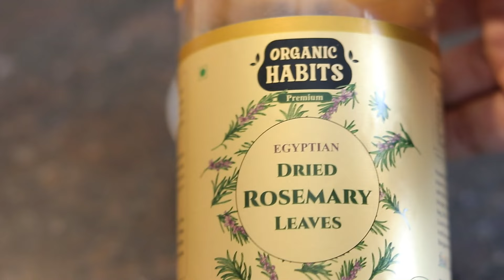Summer Hair Care Routine for Thick, Long Hair!! Clean Scalp, Reduce Hair fall, Promotes Hair Growth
Dear Friends,

Organic Habits Egyptian Dried Rosemary Leaves | For Seasoning, Tea & Hair | Cooking Pasta Soups Salad Chicken Herbs Bread Tea | Supports Hair Growth | No Added Preservatives & Additives (100 g)

🌺Follow "TanmayiThreads" inta page to see instant updates of 🥻sarees and ❤️shapewear.